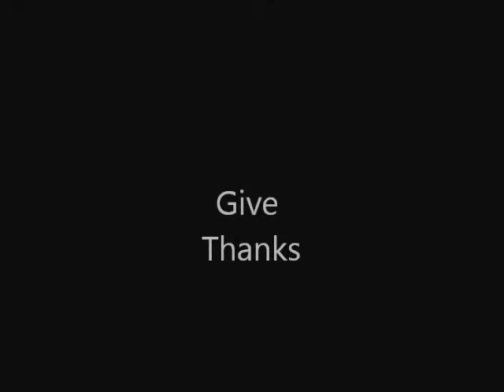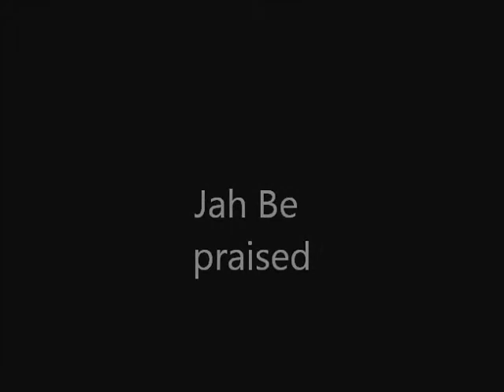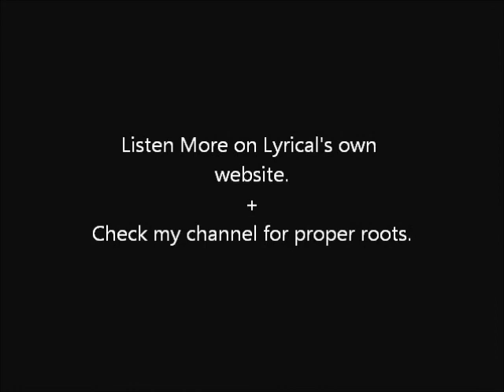Lyrical Benjie - Everlasting Life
Dutch Reggae Artist

More at his website and its all free ;)

Check my channel for more proper reggae.
No Batty Bwoy Sounds !!

Blessed Love